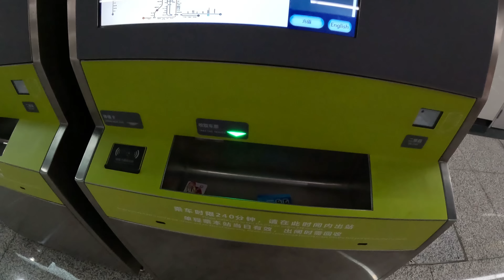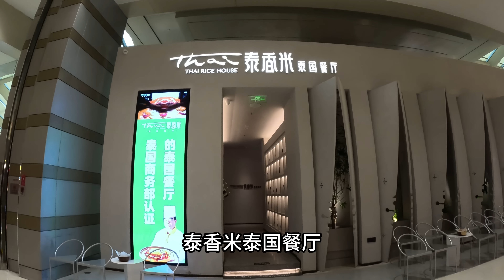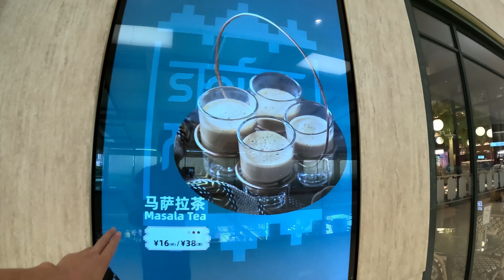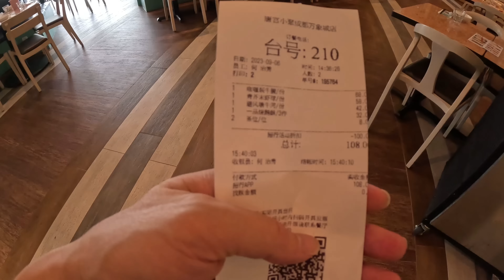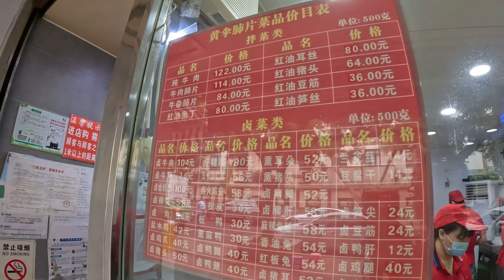国内经济不景气 商业中心举步维艰 一不留意就关门一家 但吃饭真便宜